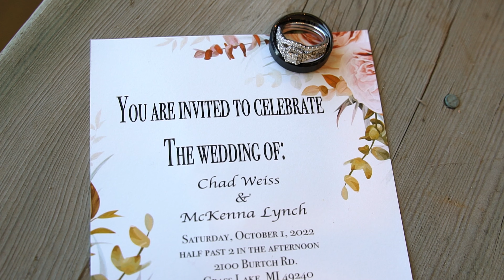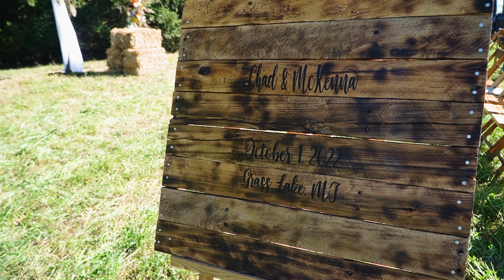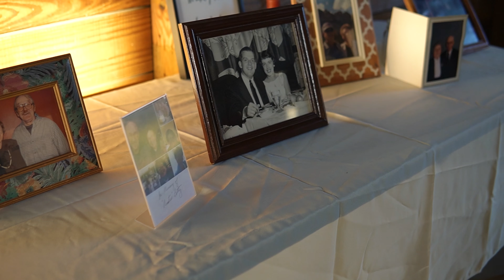McKenna + Chad Weiss Highlights Film 10.1.22 Grass Lake, Michigan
Change your viewing settings to 4k or highest setting your device will allow.